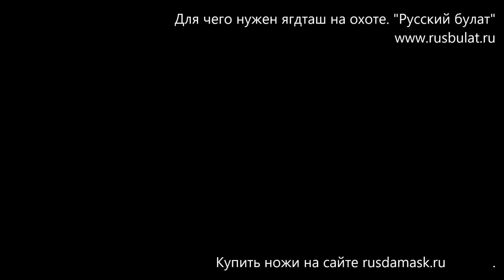Для чего нужен ягдташ на охоте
обзор охота оружие,  ягдташ на охоте,  ягдташ для охоты